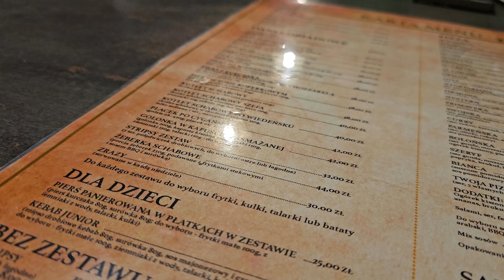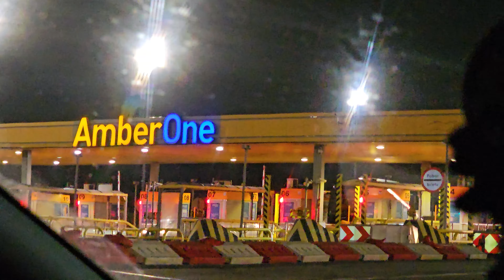😁😁 Jedziemy nad Morze I Niezapomniany Weekend z Ekipą I Madziof Vlog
# 289
Hejo, zapraszam na nowy vlog na moim kanale. Dzisiaj zabieram Was ze sobą nad morze, w okolice Gdańska. ArcyEkipa z Czarnogóry ponownie razem :)  Zapraszam do oglądania!

00:00 Skrót
00:17 W trasie
01:48 Żabka
02:55 Kaszuby
04:48 Na miejscu
08:27 Plaża Stogi
11:25 Gdańsk
15:21 Koniec